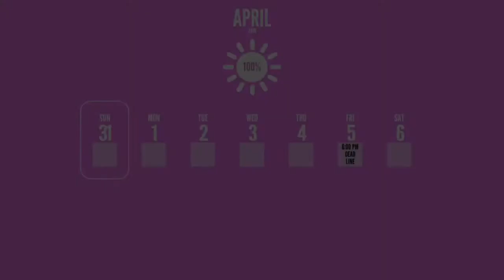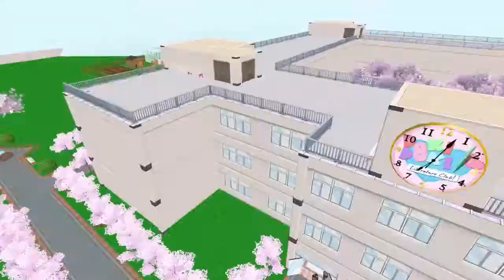MEET MY DDLC! | DDLC SIMULATOR ! Yandere simulator mod